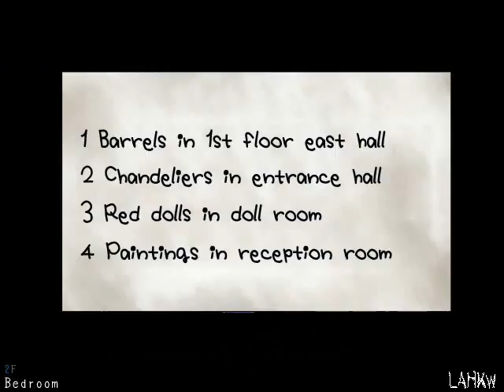Mad Father | Part 02/11 | 3 Endings Walkthrough | PC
Part 02 : Collina / Mom's safe

Items :

- Snowball
- Archives Key
- Code Memo
- Pendant
- 2nd Gem
- 3rd Gem
- 4th Gem
- 5th Gem
- Lamp
- Mom's perfume